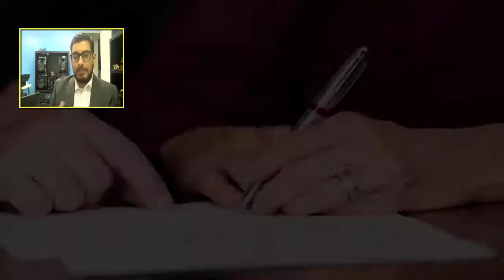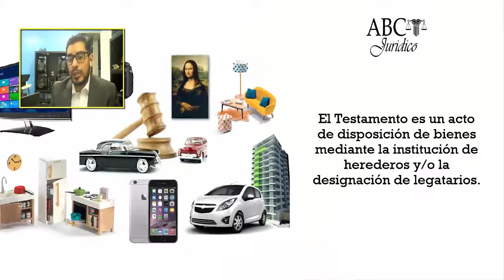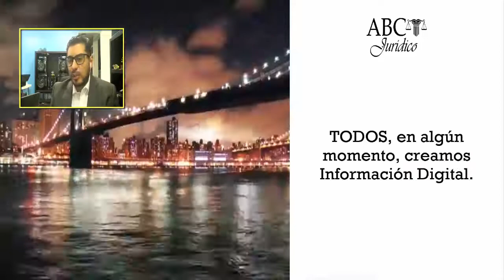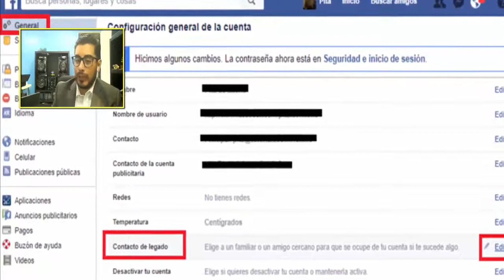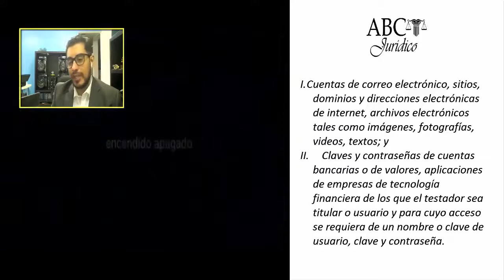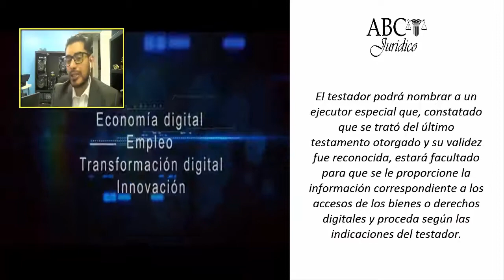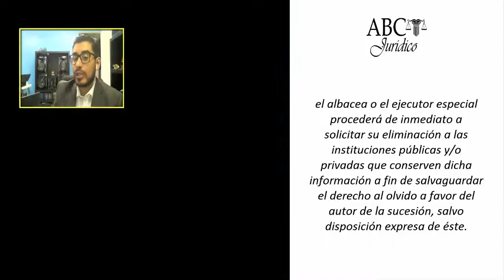Cuida tu Información de las Redes Sociales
Reforma al Código Civil para el Distrito Federal (Ciudad de México) por el que se adiciona el Legado Digital, Testamento Digital y la figura del Ejecutor Especial.

Reforma publicada el 04 de agosto de 2021.

En ocasiones aprender temas de cultura general o cultura jurídica es aburrido y tedioso, pero en ABC Jurídico aprendes de una forma más sencilla, sin palabras rebuscadas.